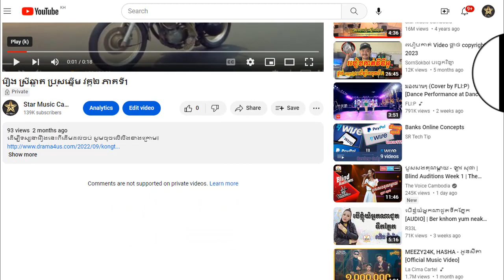រឿង ស្រីឆ្លាត ប្រុសឆ្នើម វគ្គ២ ភាគទី12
ដើម្បីទស្សនារឿងនេះពីដើមដល់ចប់ សូមចុចលើលីងខាងក្រោម៖

សូមអរគុណ